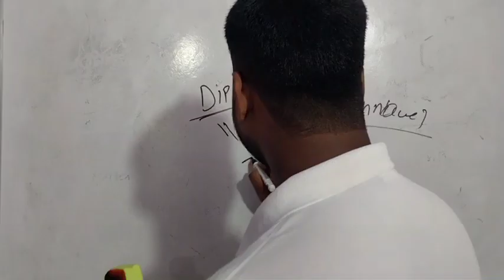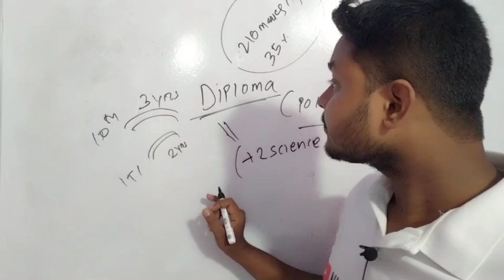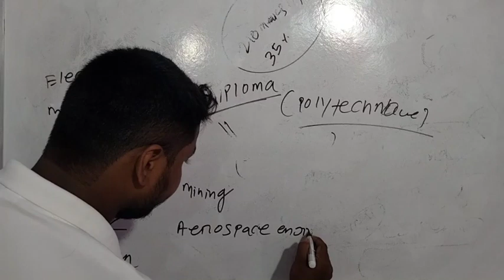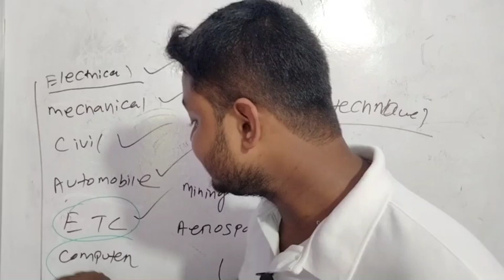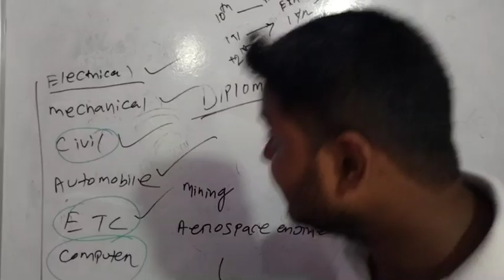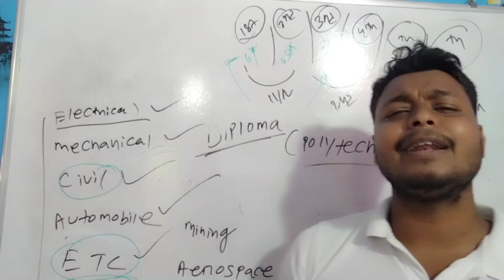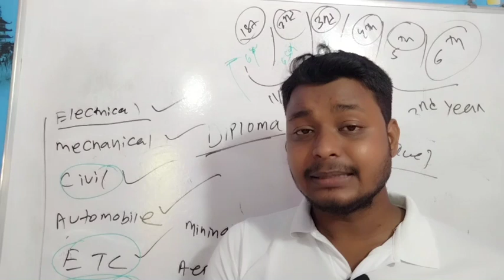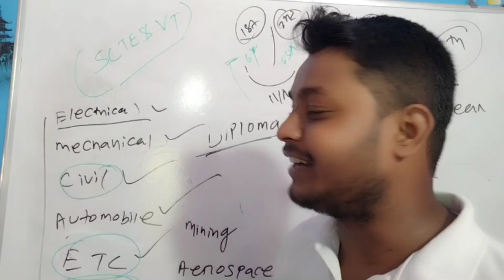Details About Diploma_Branches_Syallabus_Job_Best College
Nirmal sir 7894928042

For Diploma /ITI/+2 /B TECH,Hotel Management Admissions contact -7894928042
Best. College And Best Placement

**SC/ST Students Free Admission

AURO TRADING COMPANY

ALL TYPES OF SCHOOL, COLLEGE TEST BOOK,GUIDE BOOK,NOTE BOOK& OFFICE STATIONARY

Paytm open .

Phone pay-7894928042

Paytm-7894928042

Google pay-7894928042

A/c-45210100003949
IFSC-BARB0JAGIND